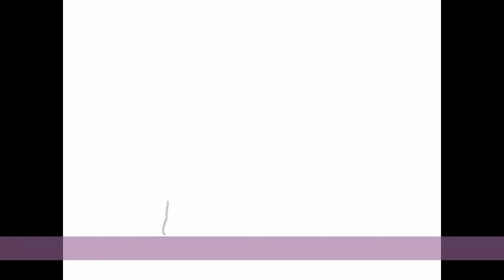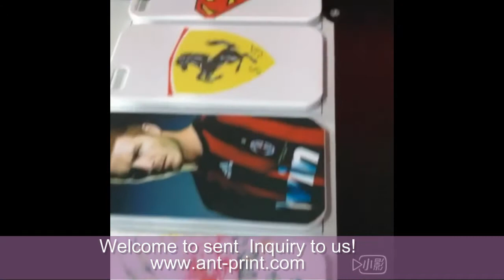UV printer for phone case